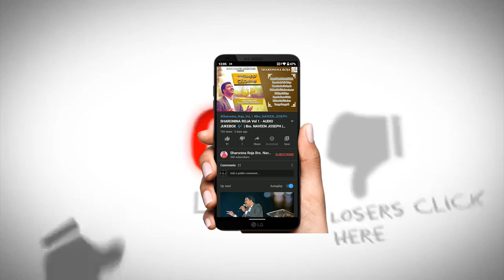LIVE MESSAGE ABOUT WORSHIP - Part 1 | Bro. NAVEEN JOSEPH | SHARONINA ROJA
Presenting you the "LIVE MESSAGE ABOUT WORSHIP - Part 1" by Bro. NAVEEN JOSEPH.